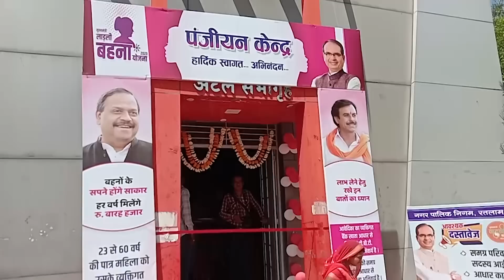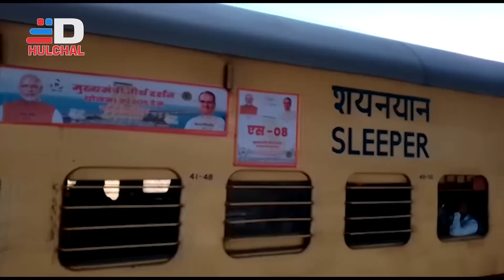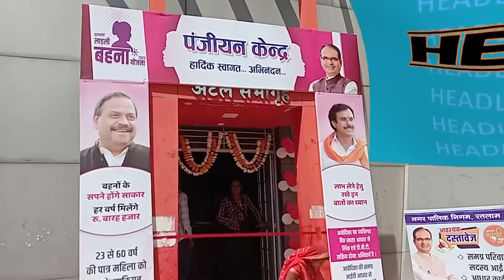DIGIANA HULCHAL RATLAM 25 MARCH 23